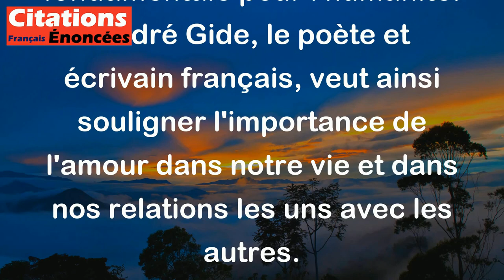Toute pensée qui n'est pas chargée d'amour semble impie. - André Gide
Cette citation signifie que toute pensée qui manque d'amour est une pensée qui ne reconnaît pas la valeur de l'amour dans la vie. Elle est donc considérée comme impie, car elle ne reconnaît pas l'importance de cette valeur fondamentale pour l'humanité. André Gide, le poète et écrivain français, veut ainsi souligner l'importance de l'amour dans notre vie et dans nos relations les uns avec les autres.